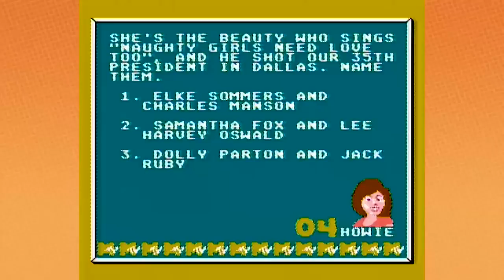Remote Control: Snack Break Time! - PART 1 - Game Grumps VS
Taking you back to ancient times!